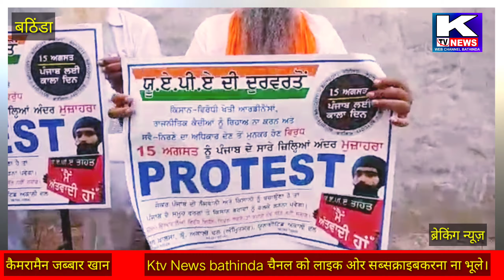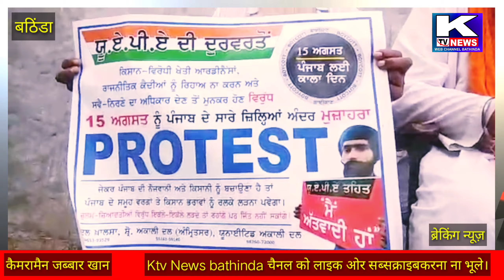स्वतंत्रता दिवस को मनाएंगे काला दिवस हरदीप सिंह मेहराज वाले